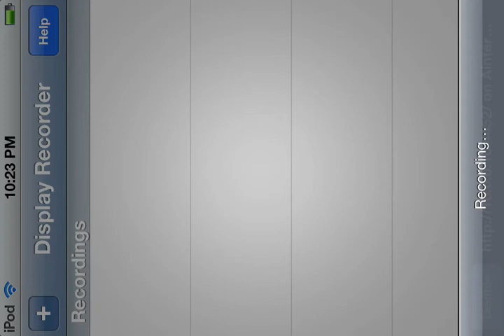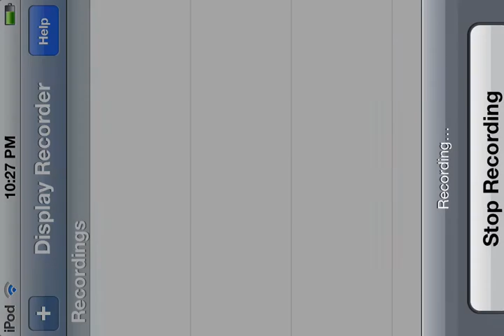Let's play minecraft pocket edition part 1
It's a little glitchy sort but it's better than before